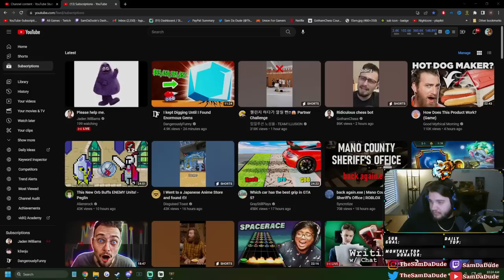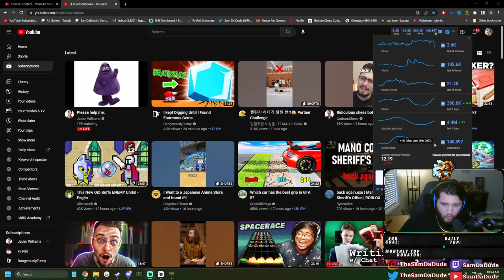CAN KING ARTHUR KILL A 100 STAR LOKI | HOUR LONG SPECIAL!